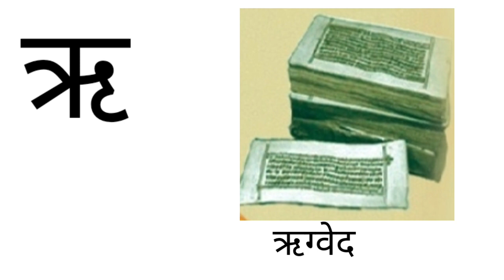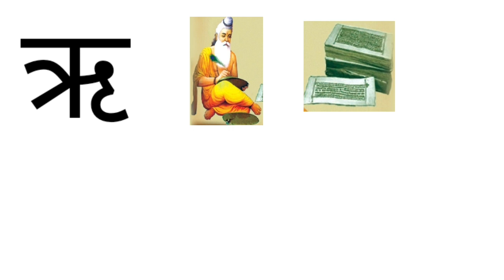Hindi swar re with pictures/ hindi swar/ swar re/ hindi words starting from re/ हिंदी स्वर ऋ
स्वर ऋ / ऋ words/ स्वर/ hindi swar/ swar re/ hindi words starting from re/  हिंदी स्वर ऋ